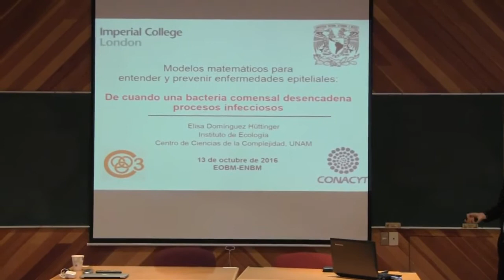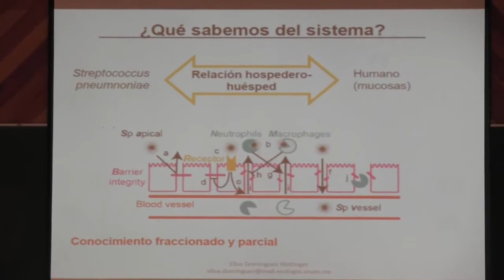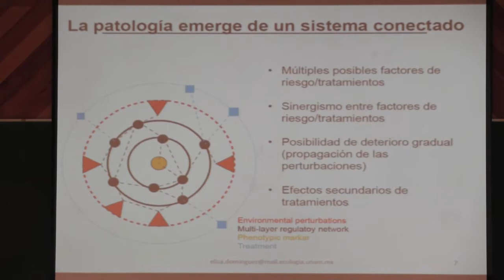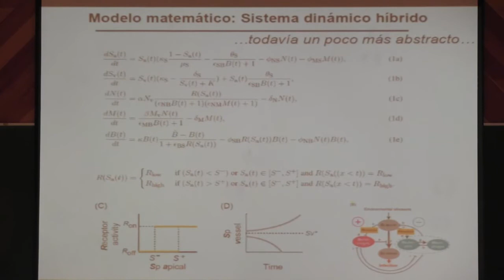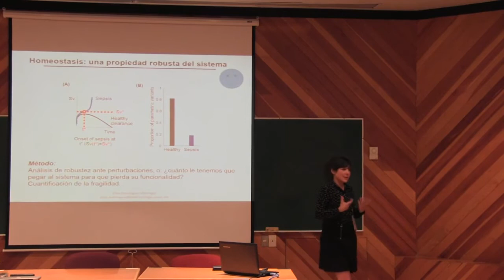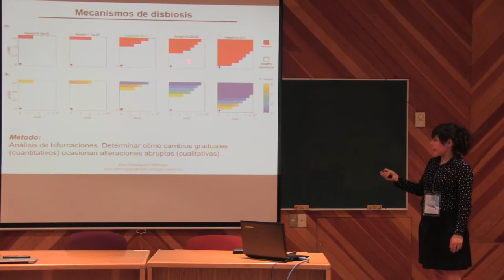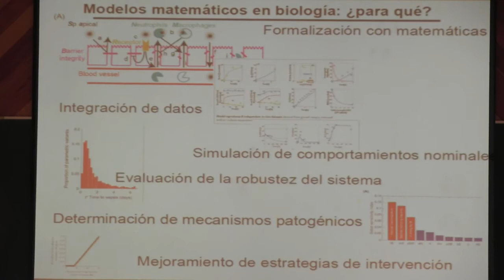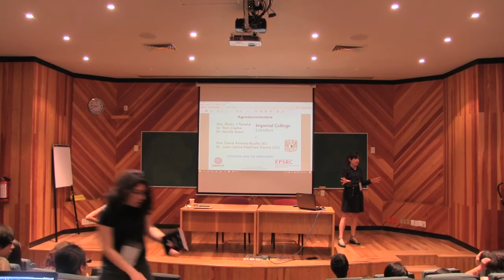Charla: Biología de sistemas para entender y prevenir enfermedades epiteliales - Elisa Domínguez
"Biología de sistemas para entender y prevenir enfermedades epiteliales"
Domínguez Hüttinger Elisa
UNAM

En México, una alta proporción de muertes son causadas por enfermedades de origen epitelial, como los carcinomas, el asma, la dermatitis atópica, y las infecciones de mucosas. Para mejorar las estrategias preventivas y los tratamientos de estas enfermedades, es necesario un mejor entendimiento de los factores que las desencadenan. Debido a que se trata de enfermedades complejas en las que diferentes combinaciones de factores genéticos y ambientales pueden desencadenar la progresión de la enfermedad, y en donde puede existir un empeoramiento gradual de los síntomas, es necesario un enfoque sistémico y dinámico de estas patologías. En este sentido, hemos propuesto varios modelos matemáticos que nos han permitido integrar y analizar datos clínicos y experimentales, detectar de manera sistemática posibles causas de estas enfermedades, y proponer estrategias preventivas más eficientes.